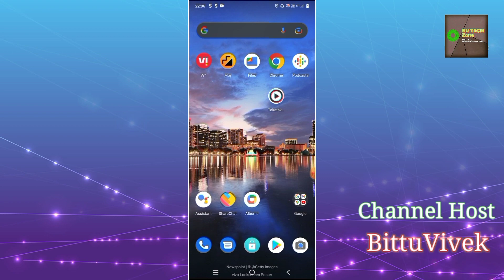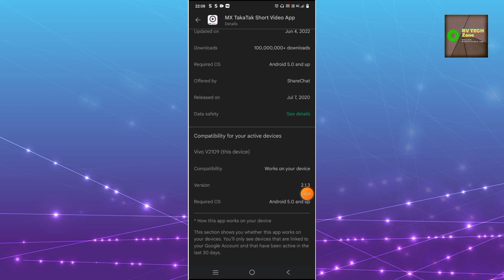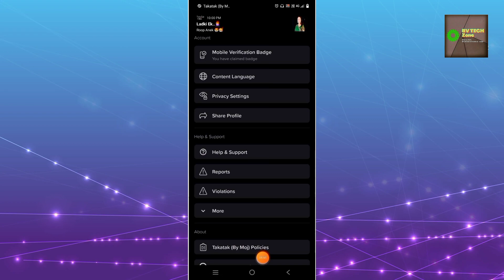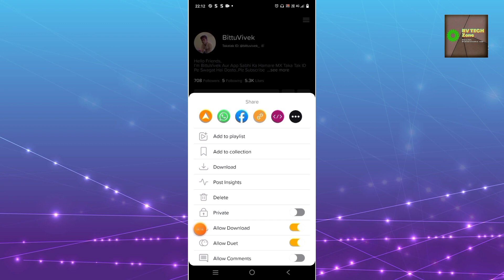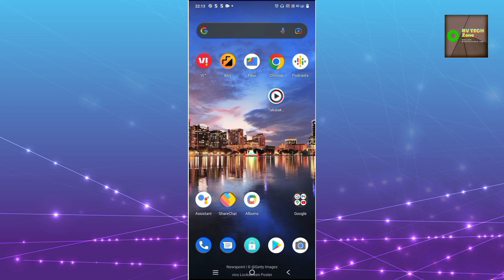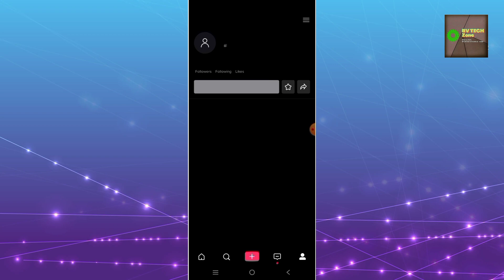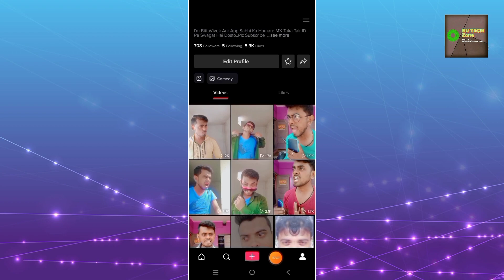MX Takatak Comment Problem Solution| MX Takatak Like & Followers Problem| MX Takatak Update Problem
MX Takatak Comment Problem Solution| MX Takatak Like & Followers Problem| MX Takatak Update Problem#bvtechzone#mxtakatak#mxtakatakupdate

About This Video - Dosto Aaj Is Video Me MX Takatak Comment Problem Ka Solution Le Kar Aaye Hai Aur Sath Me Likes and Followers Problem Pe Bhi Baat Karne Wala Hu Aasha Karta Hoon Ye Video Aapko Bahut Pasand Ayega Thanks For Vist My Channel

Your Queries-

How to mx takatak comment problem solution
Mx takatak comment off problem
Mx takatak comment problem
Mx takatak new update 2022
Mx takatak update problem
mx takatak followers kaise badhaye
mx takatak followers problem